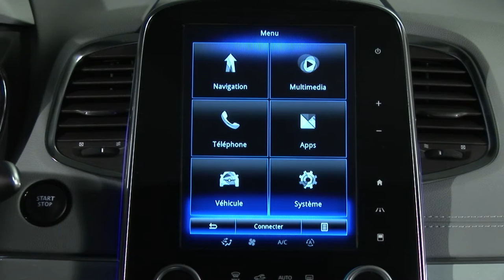AKTYWNY SYSTEM AWARYJNEGO HAMOWANIA